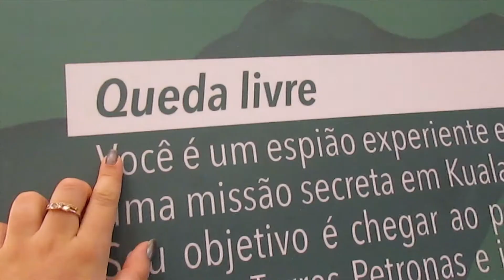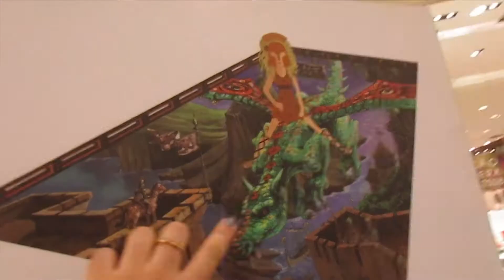Cenários 3D em Curitiba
Oi gente! Fui até ao shopping e lá encontrei cenários 3D bem divertidos! As criações permitem interação direta e tem objetos cenográficos para a gente se sentir dentro da história! As pinturas são sobre “Mordida de Tubarão”, “A Última Ponte”, “Queda livre”, “Cachoeira Musical” e “O Voo do Dragão”. Venha conferir!